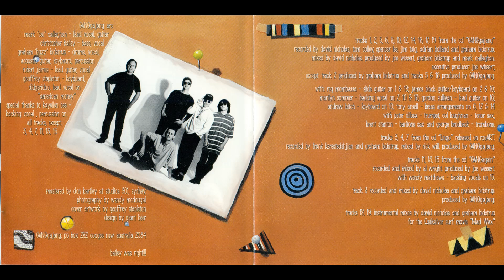GANGgajang - "The Luck Of The Irish"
From the compilation - "The Essential GANGgajang"